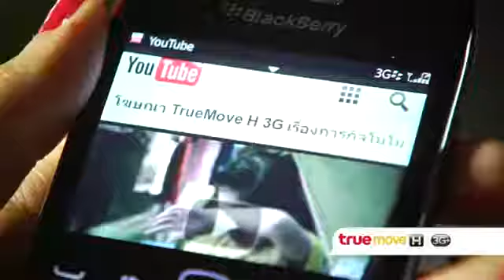เมื่อเหล่า Blogger ทดลองใช้ BlackBerry บน TrueMove H 3G+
ข้อมูลมือถือ แบล็คเบอร์รี่ (BlackBerry Mobile)

Truemove H ได้เชิญบรรดา Blogger สัมผัสสุดยอดประสบการณ์ Social กับ BlackBerry บนเครือข่าย TrueMove H 3G+
ซึ่งทุกคน ก็บอกเป็นเสียงเดียวกันว่า การใช้งาน BlackBerry ผ่าน 2G เมื่อเปลี่ยนเป็น 3G+ ทำให้รูปแบบการใช้งาน เปลี่ยนไปในทางที่ดีขึ้นจริงๆ
หากคุณกำลังมองหา BlackBerry ที่ตอบโจทย์ทุก Lifestyle ของคุณ ต้อง BlackBerry จาก Truemove H 3G+ เท่านั้น